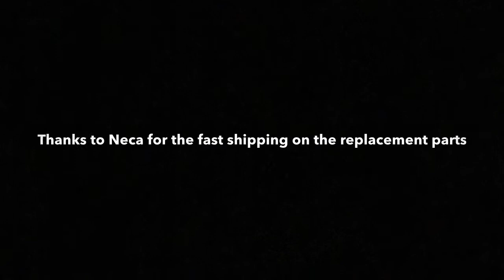The replacement parts came!!!!!